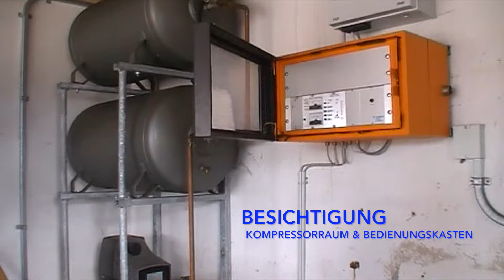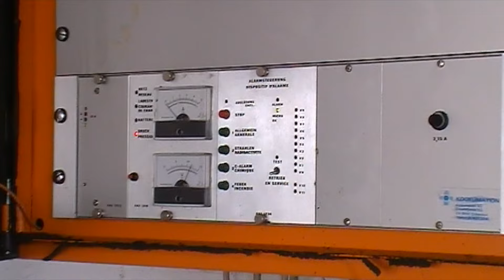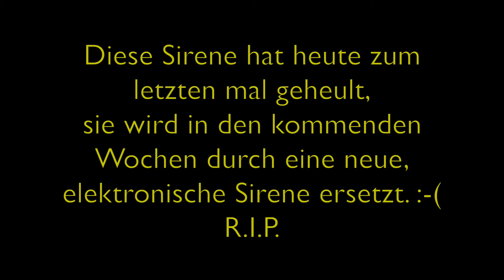Sirenentest 2017 Schweiz "Volle KTG 10 Power"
Ja, es gibt sie noch, die KTG 10 Sirene von Kockum Sonics.
Diese hier ist ein ganz besonderes Unikat. Da diese nicht, wie sonst auf einem Gebäude steht, sondern auf einem Hochmast montiert ist. So viel ich weiss, gibt es das sonst nirgends in der Schweiz.
Und diese Sirene steht, in Gutenswil, einem Ortsteil von Volketswil im Kanton Zürich

INFO: Der Schweizer Sirenentest findet immer jedes Jahr am ersten Mittwoch im Februar statt. Von 13:30 Uhr bis 14:00 Uhr kann das Signal "Allgemeiner Alarm" beliebig oft wiederholt werden. In Gebieten mit Stauanlagen wird dann noch von 14:15 Uhr bis 15:00 Uhr das Signal "Wasseralarm" geprobt.

Die Sirene wurde 5 mal mit dem Signal "Allgemeiner Alarm" aktiviert, 4 mal davon konnte ich sie dabei aus verschiedenen Perspektiven filmen.

Ablauf des Sirenentest-Programms:
1. Auslösung / 13:30 Uhr / Fernauslösung ganze Schweiz - Polyalert
2. Auslösung / 13:35 Uhr / Fernauslösung Kanton Zürich durch Kantonspolizei Zürich - Polyalert
3. Auslösung / 13:45 Uhr / Fernauslösung Zivilschutz des Kantons Zürich - Polyalert (Leider keine Aufnahme davon. Kamera streikte)
4. Auslösung / 13:50 Uhr / Manuelle Auslösung - Schaltkasten
5. Auslösung / 13:55 Uhr / Manuelle Auslösung - Schaltkasten

Leider war diese KTG 10 an diesem Tag, das letzte mal im Einsatz, sie wird noch im Februar diesen Jahres durch eine neue elekronische Sirene ersetzt.
R.I.P.

Sorry für diversen Wackler, mein Stativ ist nicht mehr das beste.
und auch für die komischerweise schlechte Bildqualität obwohl ich in HD und hoher Auflösung aufgezeichnet habe.
Meine Kamera, ist mir mal runter gefallen und das hat ihr wohl nicht gut getan.